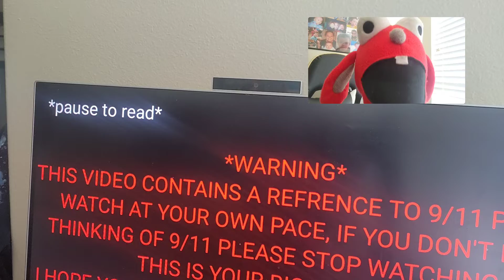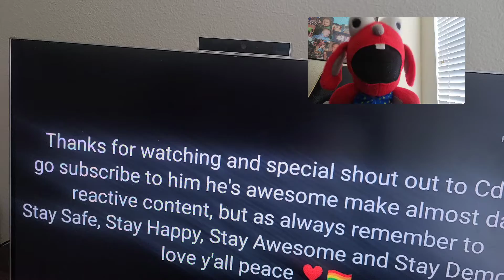benny react to peter griffin vs homer simpson demonicshadowgachayt8 audio by freshykanal